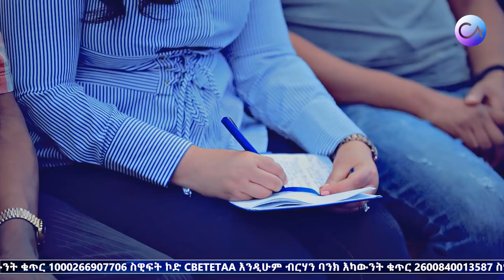1421 "በክርስቶስ" ማመን ድንቅ የእግዚአብሔር ቃል በነብይ እዩ ጩፋ || Prophet Eyu Chufa || Christ Army Tv